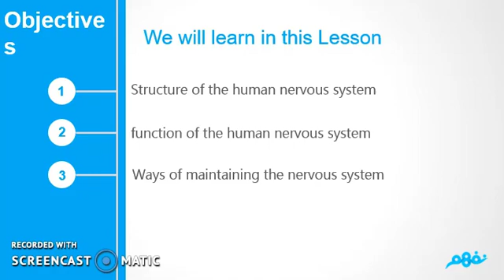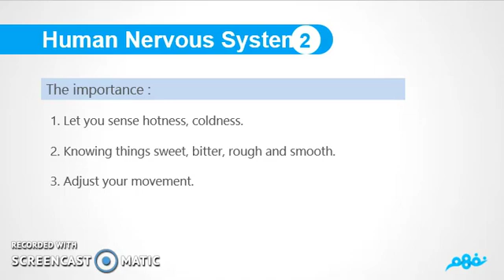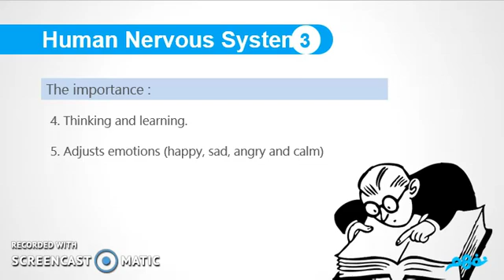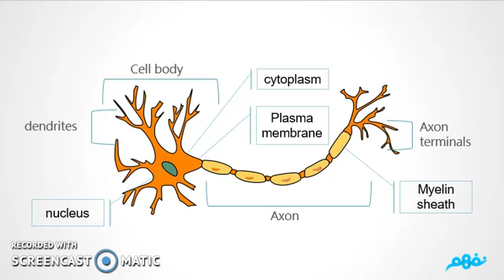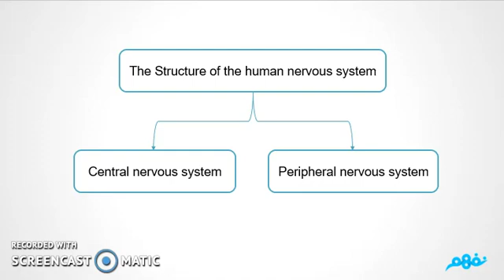Nervous System | part 1| العلوم لغات | للصف السادس الإبتدائي | المنهج المصري | نفهم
Nafham
 نفهم - نتعلم ببساطة
مصادر: